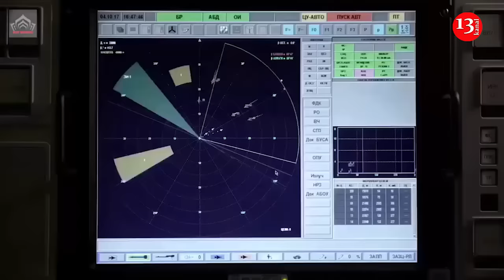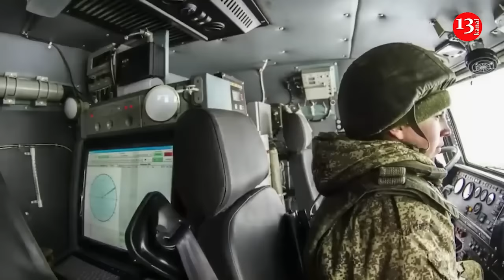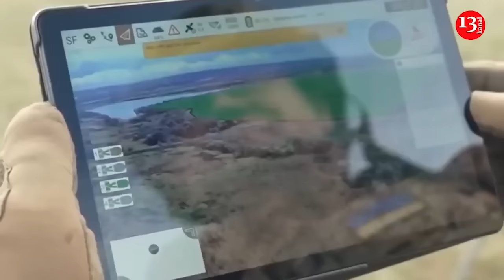Russia's Krasukha electronic warfare system disrupts UAVs and radars in Ukraine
The Krasukha, a Russian-manufactured electronic warfare system, plays a critical role in the Russian military's operations in Ukraine by targeting enemy radar systems from the ground. According to Army Recognition media outlet, this equipment is specifically designed to jam signals across a broad spectrum, focusing on disrupting airborne electronics, such as those in unmanned aerial vehicles, radar-guided missiles, and other airborne systems.
İt is noted that the operational strategy of the Krasukha involves long-range detection of aircraft radars—ranging between 200 and 250 kilometers. The Russian-made Krasukha Electronic Warfare combat system consists of two vehicles including the the 1L269 Krasukha-2 and the 1RL257 Krasukha-4. The Krasukha-2 system detects and recognizes enemy radar signals. The Krasukha-4 is a jamming station control vehicle that provides electronic countermeasures against enemy radar. Until the Krasukha is activated, the pilot can observe the surrounding environment and identify targets for destruction. However, once the system is enabled, the pilot loses awareness of this situation and, therefore, cannot complete the mission.
Upon detecting a radar, the system identifies and prioritizes the target before deciding on the suppression method. This system identifies signal types and employs powerful intelligent jamming techniques to incapacitate enemy radar. This disruption prevents enemy aircraft from detecting targets or effectively deploying high-precision weapons. Consequently, enemy aircraft, compromised by the electronic warfare system, are compelled to leave the airspace and abort their missions. This system is capable of disrupting the radar systems of enemy strike and reconnaissance aircraft, UAVs, and low-orbit satellites. Additionally, it can track NATO aircraft and engage ground radars.
Army Recognition media outlet says that since the beginning of the conflict in Ukraine, Russian forces have been actively using the Krasukha-4 to scan the airspace in defense of the Donetsk and Luhansk People's Republics. It plays a crucial role in identifying and classifying aerial targets, particularly in disabling the onboard radars of Ukrainian reconnaissance UAVs.